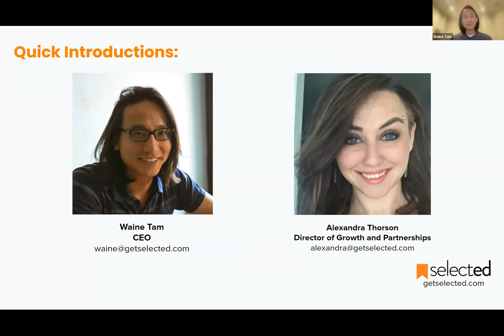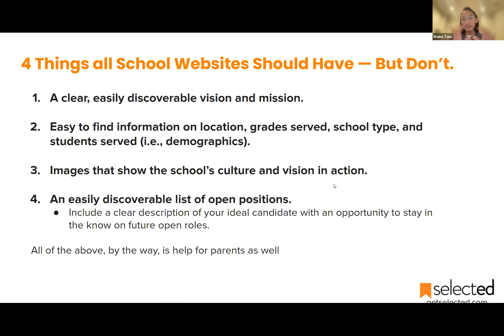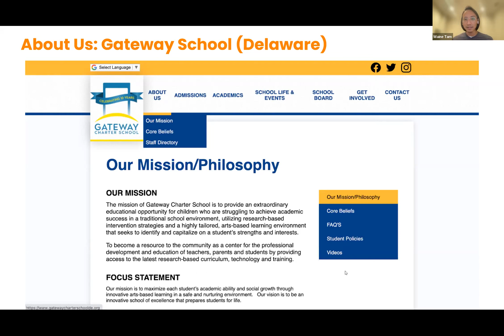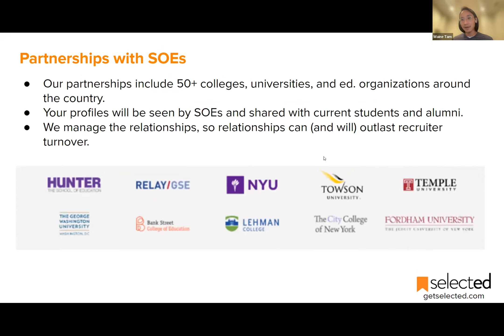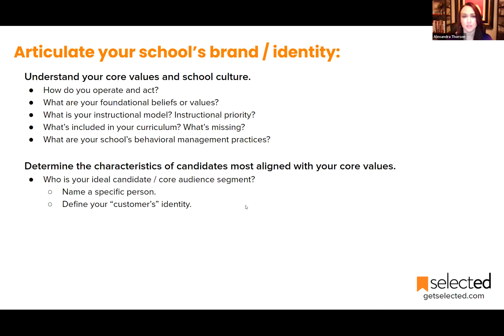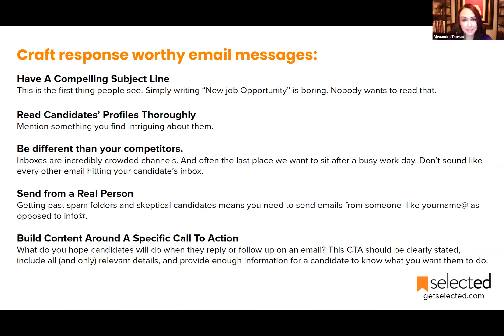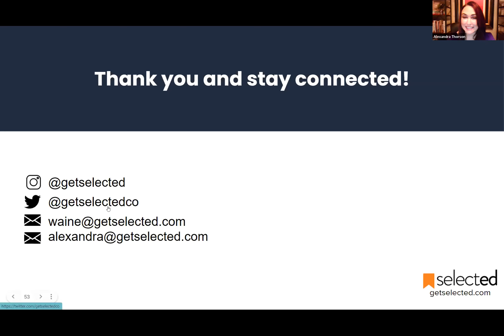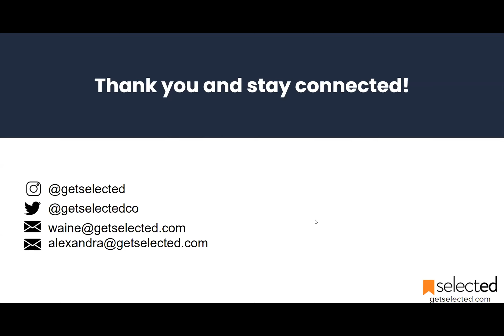Why Teachers Ignore Your School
Schools across the country are struggling to find teachers. Addressing teacher recruitment and the subsequent high turnover rate is critical to stemming teacher shortages and increasing school effectiveness. This recorded webinar with leading experts can help you to discover what's missing in your recruitment process and shortcut the hiring process — all while building a pipeline of qualified, diverse educators aligned to your school's vision and mission.

Facilitated by Waine Tam, CEO and Co-Founder of Selected, and Alexandra Thorson, Selected’s Director of Growth and Partnerships